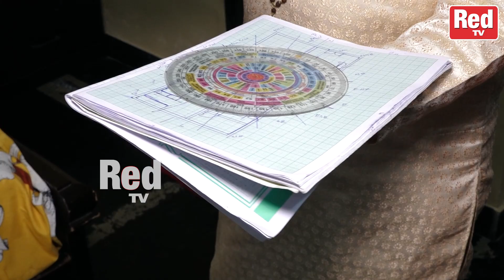బెడ్ రూమ్ లో సౌత్ వాల్ ఉంటే దీనికి ఈ కలర్స్ వేస్తే కుటుంబంలో జరిగేవి ఇవే | Nanaji Patnayak | RedTV